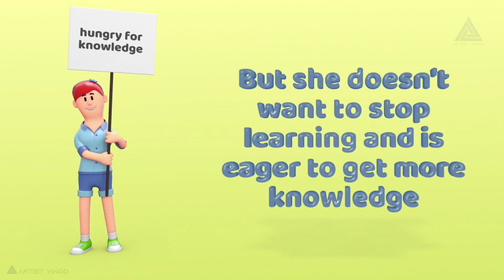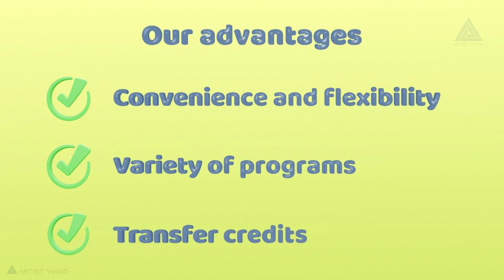Animated Video | Explainer Video | Work Sample 20 | Artist Vinod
Artist Vinod
Freelance filmmaker, Animator, and Content creator.

We create those types of Video Content.

We also provide content creation and Video production services.
Like:- Motion VFX Logo Design, Motion Graphics, Infographics,
Animated Video, Explainer Video, Video Content Creation, Video Production,
Video Post Production, Video Editing and much more.

Our Services -
Video Content Creation
Video Editing
Video Production
Logo Design
Motion VFX Logo Design
Animation
Animated Video
Explainer Video
Motion Graphic Video
Infographic Video
Videography
Graphic Designing
Website Designing